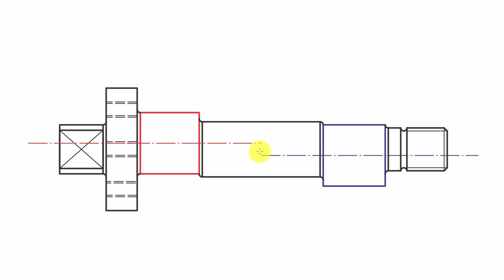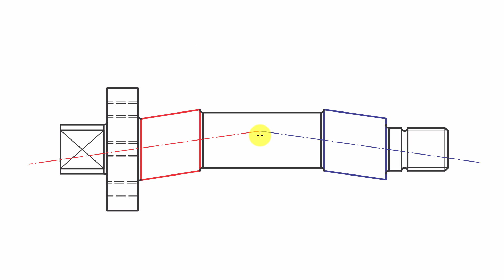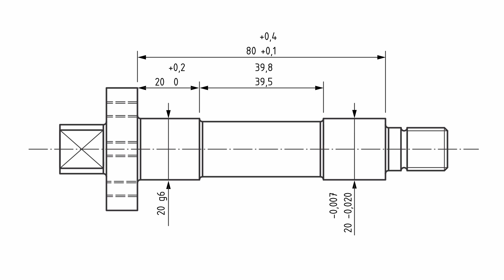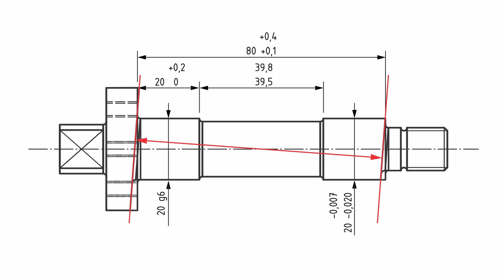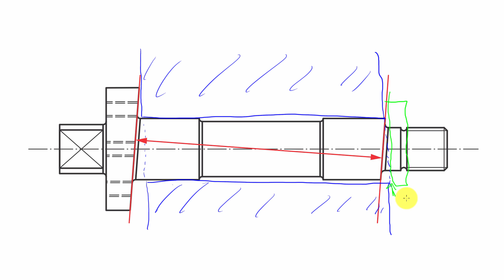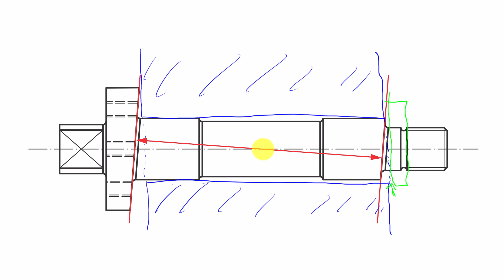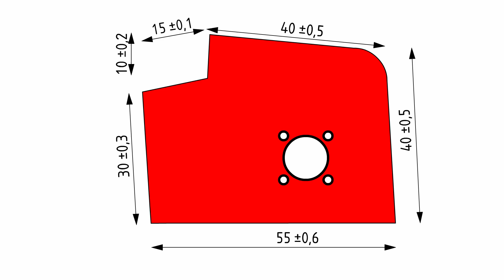Dimensional tolerancing of a shaft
A simple example of dimensional tolerancing of a shaft, illustrating the shortcomings of dimensional tolerancing. This video is from my free introduction to GPS course, which is available on my website.